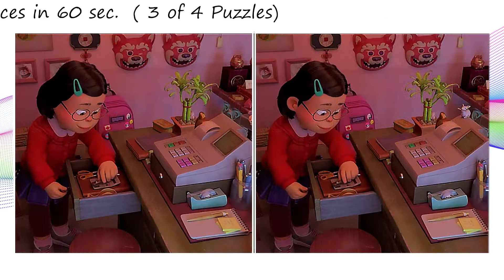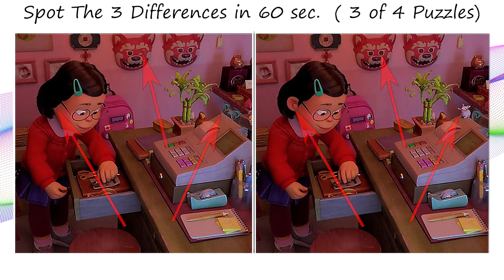Spot The Differences Game - Turning Red Movie V 6 of 100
Can you Spot the 3 differences between two pictures in the movie Turning Red. You get 60 seconds to excersice your brain per puzzle.
A total of four puzzel will be display for each video series for Turning Red Movie.